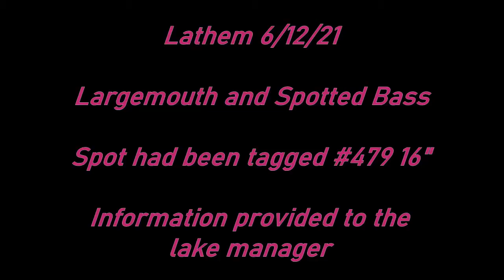Lathem 6 12 21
Largemouth and Spotted bass on topwater.